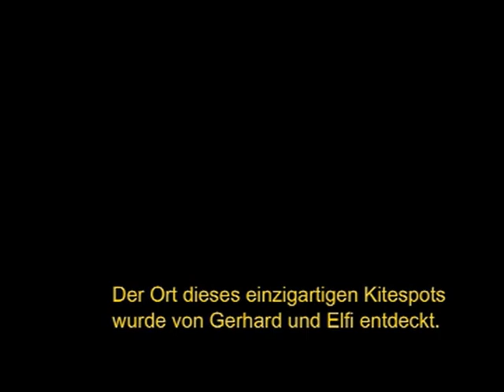Kiten am Geheimspot Maier Klaffner in Safaga 6-2013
Schaupensteiner Erwin-Klaffner Elfi  Gerhard Maier und Heliman kiten am einzigartigen Spot der von Elfi und Gerhard entdeckt wurde.
Safag Juni 2013